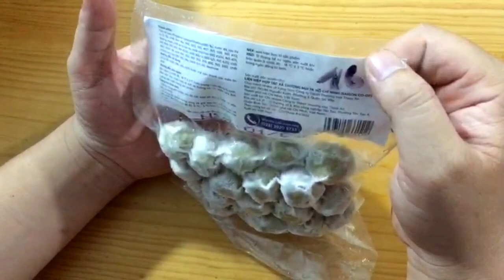cá viên ba sa thì là